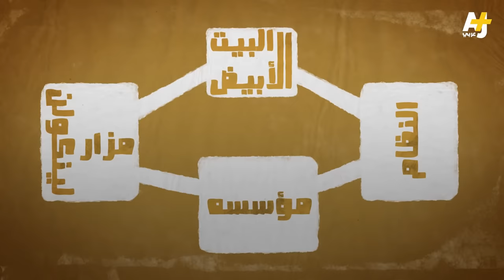تميم البرغوثي | مع تميم - واشنطن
لمتابعة مع تميم

يا أخي كلما نسينا ذكرونا. في أول أيام عملي أستاذا للسياسة في واشنطن، خرجت مع بعض أصدقائي نتمشى، فإذا كل شيء في هذه العاصمة الرخامية ذو معنى مقصود ورسالة موجهة، لقد خطت لتكون مقالا لا مدينة، أراد بانوها أن يشحنوها بالرموز الدالة على عقيدتهم السياسية وما يرونه دورا لبلادهم فى تاريخ البشر.

مركزها مبنى الكونجرس، ويسمونه الكابتول أو الهل، أي التلة، والاسمان مأخوذان من مدينة روما القديمة، فأمريكا فى خيال مؤسسيها هي روما العصر الحديث. وتتفرع منه المدينة أربعة أرباع، بأسماء الجهات الفرعية الأربع، ثلاثة من الأرباع يسكنها السمر، والربع الأخير، وسبحان الله، هو الشمال الغربي، يسكنه البيض.

والكونجرس هو مركز المدينة لأنه المبنى الذي يمثل نظامها السياسي، فهو الجسم الأصيل في الحكومة، ومنه تخرج القوانين التي يطيعها الحاكم والمحكوم، ولذلك ترى الشوارع الكبرى تتفرع منه كأشعة الشمس وكل شارع شعاع يسمى باسم ولاية أمريكية. وحجره أبيض يوحى دائما بالجدة فلا يتغير لونه مع السنين كسائر الأحجار. ولا يجوز في واشنطن أن يعلو مبنى أيا كان على ارتفاع قبة الكونجرس والتمثال القائم عليها، والتمثال لامرأة مسلحة تسمى «الحرية منتصرة».

عن يمين الكونجرس في اتجاه الشمال الغربي، يقع البيت الأبيض، من المتعمد أيضا أن يكون أصغر وأقل فخامة، للتأكيد على تبعية الرئيس وسلطته التنفيذية للكونجرس الممثل لعموم المواطنين. وعلى يسار الكونجرس، مقابل البيت الأبيض، هناك مزار توماس جفرسون، مؤسس النظام السياسي الأمريكي، تاجر العبيد الذى كان ينادى بالمساواة، يقف عملاقا من حجر أسود محاطا بمعبد دائري أبيض قائم على عمد يونانية الطراز.

فعلى يسار الكونجرس الرجل الذي أسس نظام الحكم، جفرسون، وعلى يمينه الرجل الذي يحافظ عليه الآن الرئيس الحالي. أما مزار الرئيس الأمريكي الذى انتصر في الحرب الأهلية وأبقى على اتحاد الولايات التي تكون اليوم أمريكا، أبراهام لينكولن، فيكمل المربع، إذ يقع مقابل الكونجرس تماما، بين مزار جفرسون والبيت الأبيض، فيكون ترتيب زوايا المربع إذا بدأنا من الكونجرس وقرأناها كأنها نص إفرنجي من اليسار إلى اليمين: الكونجرس نقطة الأصل ثم مزار جفرسون، ثم مزار لينكولن، ثم البيت الأبيض: النظام، مؤسسه، منقذه، ورئيسه وكأنه تتابع زمنى أو رواية تاريخية، وتتابعهم من اليسار إلى اليمين يوحى بالتتابع الزمنى لأنه اتجاه الكتابة الانجليزية واتجاه عقارب الساعة.

وفى وسط المربع تقف مسلة ضخمة هي مزار واشنطن صاحب البلد وبانيها، فهو قطب الرحى وعمود الخيمة. وجماعة المباني هذه كلها من الحجر الأبيض الذي يشبه الرخام. كل شيء دقيق، كل شيء محسوب وذو داع ومعنى ونظام، مدينة روحها حادة الزوايا، ودينها من رخام.

مرشوشاً بين هذه الأوتاد الأربعة يجد المرء مزارات للحروب التي خاضتها أمريكا، وأهمها بالطبع الحرب العالمية الثانية التي جعلتها دولة عظمى، والتي أنهتها بتفجيرين نوويين على هدفين مدنيين في آسيا قتلت بهما مائتي ألف نفس واستوت على العرش. ويقع المزار على الخط الواصل ما بين الكونجرس ومزار لينكولن، وهو عبارة عن بركة ماء محاطة بسور كتبت عليه أسماء الولايات الأمريكية، وللسور بوابتان كتب على إحداهما «الأطلسي» وعلى الأخرى «الهادي».

وقد تفضل جورج بوش غازي العراق وأفغانستان بإضافة علمين أمريكيين كبيرين إلى هذا المزار ليذكرا بحرب العراق، وكأنها امتداد للحرب العالمية الثانية، على أساس أنها خيضت لتحافظ الولايات المتحدة على مكانتها كدولة عظمى. وقد نقش على قاعدة كل من العلمين عبارة «لم يأت الأمريكيون غزاة بل محررين».

كنت أسير مع بعض أصدقائي بين تلك المعالم، وأفكر في قتيل يتأمل رونق النصل وهو يحزه حزا، ويجد وقتا ودما ليدقق في صنعة الصيقل. لم أستطع أن أدفع عن خيالي ارتباط الرخام عندنا بالقبور، وأن البياض العارم هناك يقابله خليط من الألوان في سوق بالعراق أو في فلسطين، طين الأرض ودم القتلى وألوان ملابسهم، كل لون له معنى، وكل معنى له لون، إلا الدمع فإنه شفاف ليس له إلا طعم الملوحة، وتعثر الكلام بغصة الحلق.

عدت مع أصدقائي إلى حرم الجامعة، جامعة بنيت عام ألف وسبعمائة وتسعة وثمانين، عام الثورة الفرنسية، أراد بعضنا الجلوس للراحة بعد طول المشي بين الرخام، فأشرت إلى أحد المباني أن فيه أرائك في البهو فدخلنا وجلسنا، وقبل أن نخرج فاجأنا الحرس، قالوا إن المبنى مغلق، وأنهم نسوا أن يغلقوا بابه وطلبوا منا التعجيل بالخروج.

ثم أشار نحوي أحد الحرس، قال أنا أعرفك، أنت أستاذ بمركز الدراسات العربية، قلت نعم، فكلمني بالعربية قائلا، وفي وجهه ود صادق، "أنت تحجى عربي، أنا أفتهم عربي"

فعلمت أن الرجل كان بالعراق مع قوات الاحتلال، ولم يجد له عملا إلا أن يكون حرسيا حين عاد. قلت له متى عدت من العراق، قال منذ ثلاثة اعوام، قلت له، اهنأ بالسلامة، ولا تعد إلى هناك. ابتسم موافقاً لوهلة، ثم ارتبك. لم يدرك أن ذهابه للعراق عدوان علي، ظن أن كلامه بالعربية تودد، ولم يفهم لماذا بدا على وجهي الحزن فلم أقابله بتودد مثيل. دخلنا مبنى لم يكن لنا أن ندخله، فوجدنا من يخرجنا، فكم مبنى لنا دخلته يا حرسي ولم تجد له حارساً يطلب منك الخروج؟

عدت إلى منزلي وأنا أتذكر مثلا شعبيا عن الرخام يقابل ما بين النظافة من الخارج ونقيضها من الداخل، وأتذكر أبياتا لشاعر عربي أسود البشرة خشن اليدين أمه حبشية، عن نعومة ملمس الثعبان. أردت والله ليلة أتمشى فيها وأستريح فتبعوني جميعا، آلاف الجنود وآلاف ألواح الرخام، ذهبوا إلى بلاد الفسيفساء والزليج، هشموها وهشموا أرواحهم وأرواحنا، وعادوا يمشون ورائي.

عدت إلى منزلي وأنا أقول يا حرسي نكد الله على الرخام، فقد جنى الرخام علينا.. وعليك.

Tamim Al-Barghouti